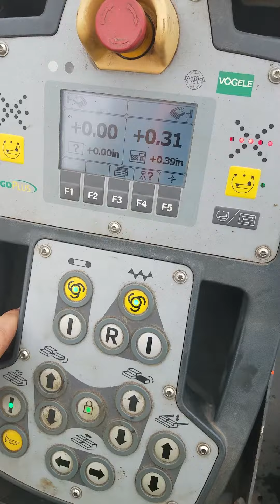Paving a racetrack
Just a short video of the pavers in action on a track.